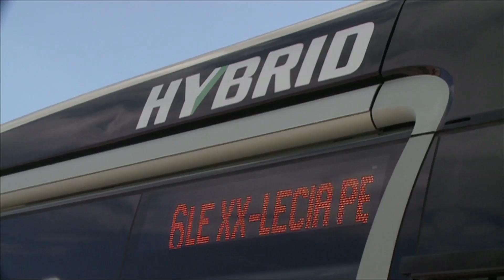Nowości w MZK